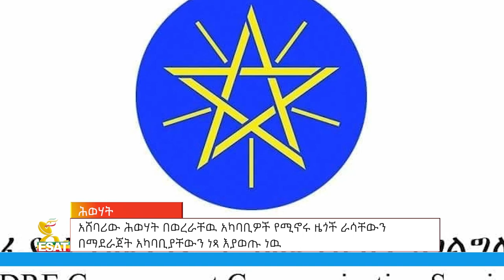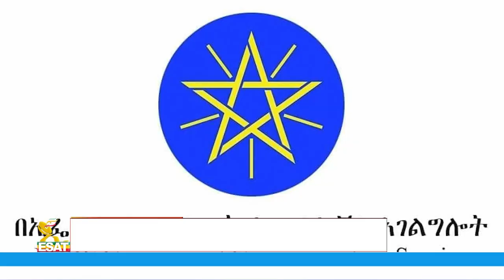Ethiopia - ESAT የሳምንቱ አበይት ዜናዎች በመኩሪያ ገብረሚካኤል Sun 14 Nov 2021